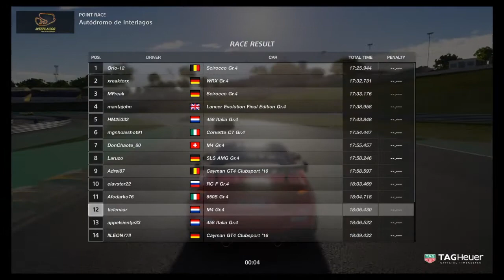GT Sport online - FIA GT manufacturer series ( round 2 )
Gran Turismo sport online gameplay.FIA GT manufacturer series round 2 , interlagos Gr.4 BMW M4.
with Thrustmaster T GT.